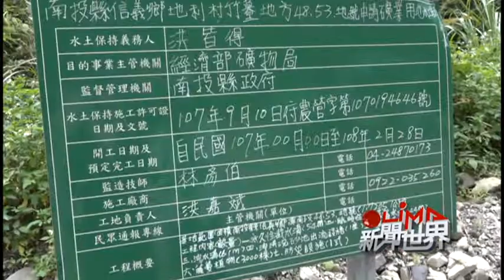LiMA新聞世界第291集 預告 【戰礦現場，Tamazuan的怒吼】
【戰礦現場，Tamazuan的怒吼】

近日亞泥展限案，台北高等行政法院判決撤銷，太魯閣族人勝訴，然而在另一個山頭，南投信義鄉地利村，達瑪巒部落 的布農族人，在今年上半年，也同樣面臨了老礦場，在沒有環評、沒有部落知情同意下，不僅獲得20年展限，還要再擴大開發面積。

在礦業法遲遲沒有修改的情況下，原住民族基本法被公然架空，面對全台灣現存礦區中，有高達六成與原住民土地重疊，部落與財團的衝突，仍然持續在上演，族人該如何捍衛家園？捍衛土地的權利？礦業改革已是刻不容緩。

⭐請看本周 LiMA新聞世界專題報導。